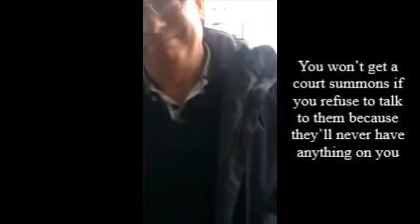BBC / TV Licensing Corruption: TV Licence Goon Can't Get Answers